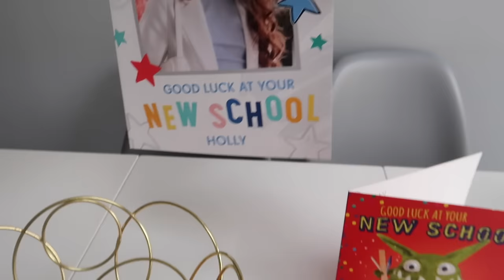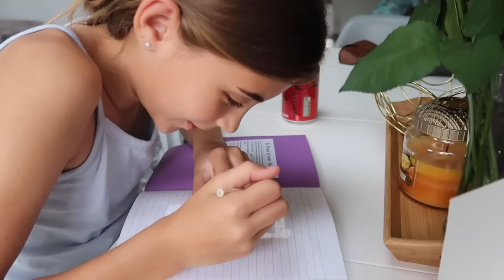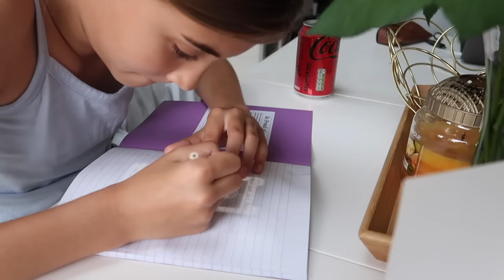Hollys FIRST DAY AT SECONDARY SCHOOL!! *spend the week with us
Ad: We've been using Bibi and Tina audio plays to help us get back into a good evening routine ready for BACK TO SCHOOL. The series is aimed at 5-10 year olds and feature sweet stories of fun and friendship.

Holly starts a new adventure at Secondary School, spend the week with us a we share with you the highs and lows of back to school week as a family of 5.